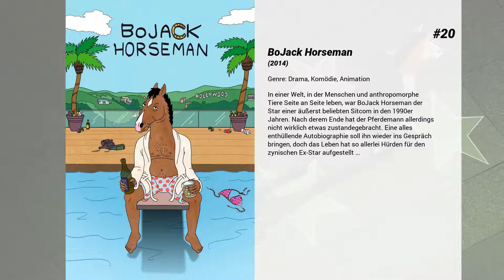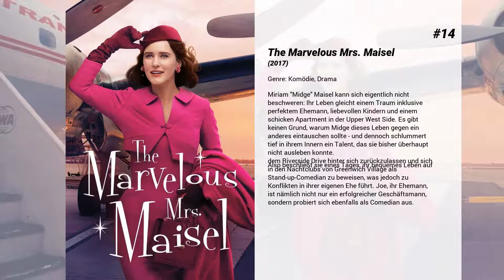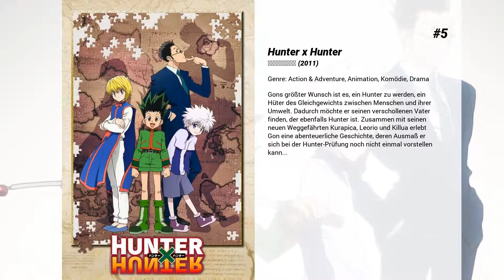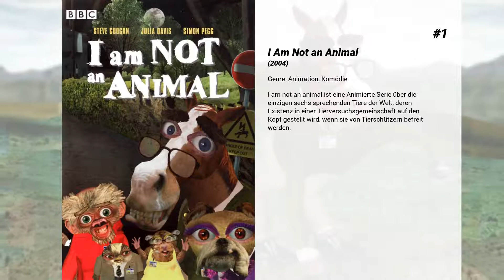Die besten Komödie serien 2019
Liste über Die besten Komödie serien 2019

20. BoJack Horseman
In einer Welt, in der Menschen und anthropomorphe Tiere Seite an Seite leben, war BoJack Horseman der Star einer äußerst beliebten Sitcom in den 1990er Jahren. Nach derem Ende hat der Pferdemann allerdings nicht wirklich etwas zustandegebracht. Eine alles enthüllende Autobiographie soll ihn wieder ins Gespräch bringen, doch das Leben hat so allerlei Hürden für den zynischen Ex-Star aufgestellt …

19. Futurama
Futurama ist eine Sci-Fi-Zeichentrickserie, die zu Beginn des 31. Jahrhunderts spielt und vom Alltag und den Abenteuern der befreundeten Mitarbeiter des interstellaren Lieferunternehmens Planet Express mit Sitz in Neu New York erzählt.

Die Handlung der Serie beginnt an Silvester 1999, als der New Yorker Pizzabote Philip J. Fry um Mitternacht – scheinbar versehentlich - in einen kryostatischen Tiefschlaf versetzt wird, aus dem er eintausend Jahre später an Silvester 2999 wieder erwacht. Bei Planet Express, einem interplanetaren Lieferdienst, der von seinem entfernten Nachfahren Professor Farnsworth geleitet wird, nimmt er eine Anstellung an. In seinen Mitarbeitern findet er Freunde. Die nachfolgenden Episoden stürzen die Kollegen in skurrile Abenteuer, die etwa durch Lieferaufträge zu entfernten Planeten oder Erfindungen des Professors ausgelöst werden.

18. It's Always Sunny in Philadelphia
Die vier egozentrischen Freunde Mac, Charlie, Dennis und seine Zwillingsschwester ‘Sweet Dee’ führen gemeinsam das Irish Pub Paddy’s in Philadelphia. Die Geschäfte laufen mehr schlecht als recht und die Existenz der Kneipe steht ständig auf der Kippe. Und so auch die Freundschaft der Gang, die täglich auf eine neue, harte Probe gestellt wird und meist in beleidigenden Diskussionen und Streitereien endet. Einen wesentlichen Teil des ganz normalen Wahnsinns der Pub-Besitzer verantwortet das plötzliche Auftauchen von Dennis’ und Dees Vater Frank. Von Episode zu Episode werden die Abenteuer der vier Chaoten extremer und lassen kein Thema unberührt: Rassismus, Sexismus, Alkoholismus und der amerikanische Traum werden für die Gang zum Gegenstand immer neuer Fettnäppfchen  – genau das Richtige für Fans von Comedy an der Schmerzgrenze.

17. Dr. House
Dr. Gregory House, Arzt am fiktiven Princeton-Plainsboro Teaching Hospital, ist nicht gerade einfühlsam im Umgang mit Patienten und würde am liebsten gar nicht mit ihnen sprechen, wenn er damit ungeschoren davon kommen könnte. Nach erfolgreicher Entfernung großer Teile nekrotisierten Gewebes aus seinem rechten Oberschenkel, leidet er selbst unter ständigen Schmerzen und ist auf seinen Gehstock angewiesen, der seine bittere, schonungslose Haltung zusätzlich unterstreicht. Ruppig im Umgang mit seinen Patienten und Kollegen, gelingt es ihm jedoch immer wieder, schnelle und akurate Diagnosen zu stellen, nachdem er seinen Patienten scheinbar keine Aufmerksamkeit gezollt hat. Obwohl sein Verhalten oft ans Unsoziale grenzt, ist House ein herausragender, wenn auch eigenbrödlerischer Mediziner, dessen unkonventionelle Denkweise und tadellosen Instinkte ihm großen Respekt eingebracht haben. Er ist nicht nur Spezialist für Infektionskrankheiten und Nephrologie, sondern auch ein ausgezeichneter Diagnostiker, der Herausforderungen der medizinischen Art liebt. Gemeinsam mit seinem Team stellt er sich diesen oft unlösbaren Aufgaben, um Menschenleben zu retten. House ist definitiv ein Arzt, dem man als Patient nicht über den Weg laufen möchte, doch die Serie ist dank ihres bitterbösen Humors jeden der bisher gewonnenen Fernsehpreise wert.

16. Buffy – Im Bann der Dämonen
Buffy alias Sarah Michelle Gellar geht in dem beschaulichen Städtchen Sunnydale zur Schule. Nachts jagt sie Vampire und andere Dämonen. Als einzige ihrer Generation ist Buffy auserwählt, das Böse zu bekämpfen. Freunde helfen ihr dabei. Es gibt viel zu tun in Sunnydale – dem Tor zur Hölle.

15. Steins;Gate
Rintarou Okabe, ein selbst ernannter verrückter Wissenschaftler sowie die talentierte Neurowissenschaftlerin Kurisu Makise, gehören zu jenen, die tagtäglich die Straßen von Akihabara bevölkern. Eines Tages kommt es dort zu seltsamen Vorkommnissen, die die beiden Protagonisten zusammenführen. Bei näherer Untersuchung der Vorfälle stellen sie fest, dass sie mit einer umgebauten Mikrowelle Nachrichten in die Vergangenheit schicken können. Schon bald wird jedoch die Organisation SERN, die ebenfalls im Bereich der Zeitreisen forscht, auf sie aufmerksam und beginnt sie zu jagen.

14. The Marvelous Mrs. Maisel
Miriam "Midge" Maisel...